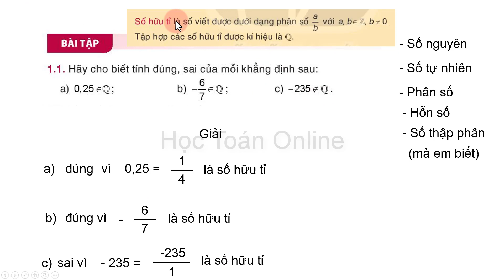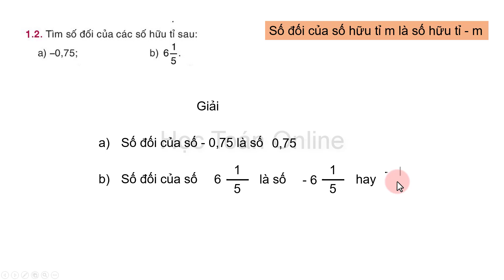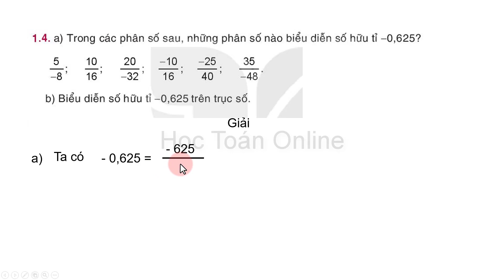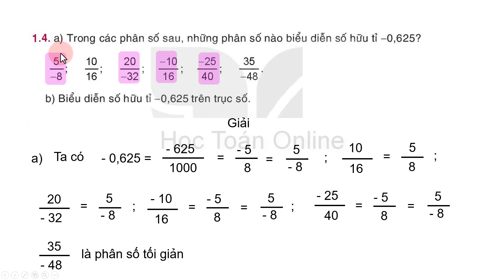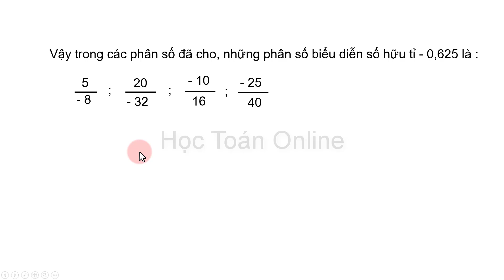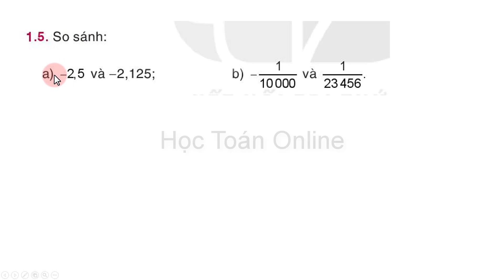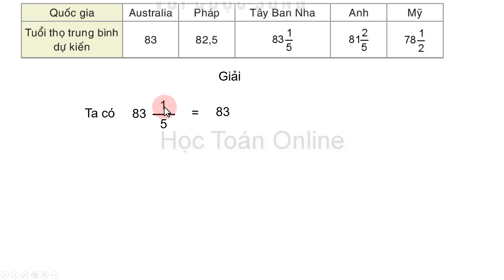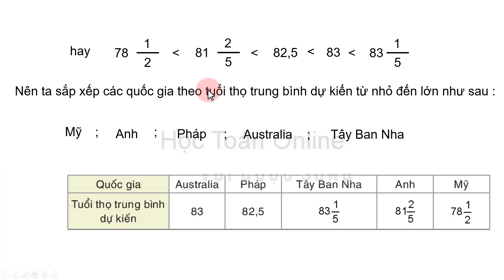Toán lớp 7 Kết nối tri thức với cuộc sống| bài 1 Tập hợp các số hữu tỉ tiết 2 giải bài tập trang 9